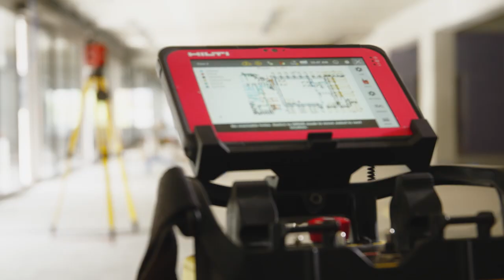ABOUT Hilti's first jobsite robot ever: The Jaibot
Hilti introduced its first robot, Jaibot, a semi-autonomous mobile ceiling-drilling robot. The Hilti Jaibot will help MEP installation contractors tackle productivity, safety and labor shortage challenges